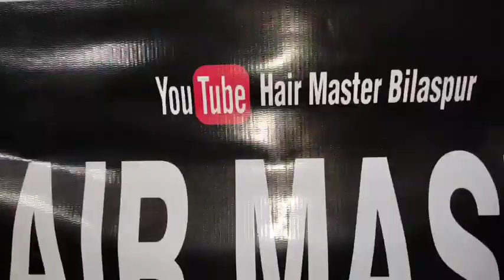हेयर कटिंग कैसे करते हैं / हेयर कटिंग करने का तरीका My Cutting Video